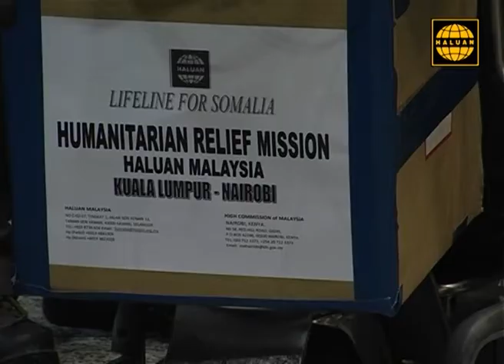Misi Somalia: Perlepasan Tim Pertama di KLIA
Ucapan Timbalan Presiden HALUAN (Ustaz Darus Senawi) dan Ketua Misi Talian Hayat Pelarian Somalia (Dr Baharudin Suri) semasa Perlepasan Tim Pertama ke Kem Pelarian Dadaab, Kenya, di KLIA pada hari Khamis, 1 September 2011, 8:00PM.